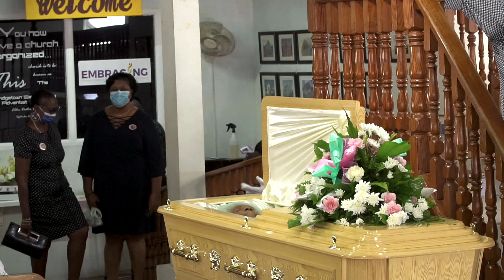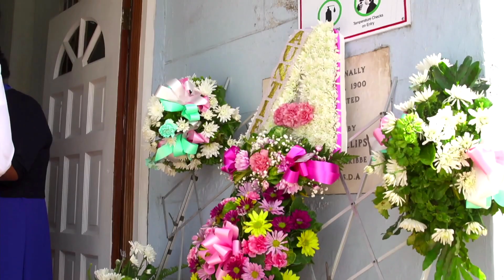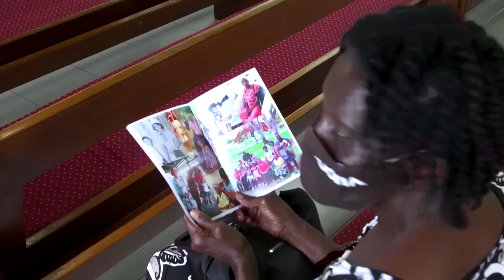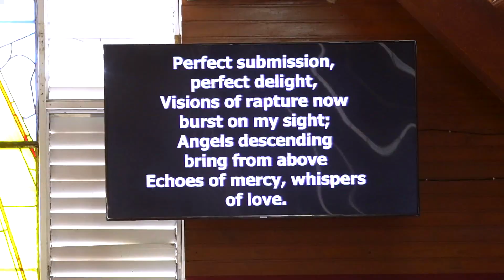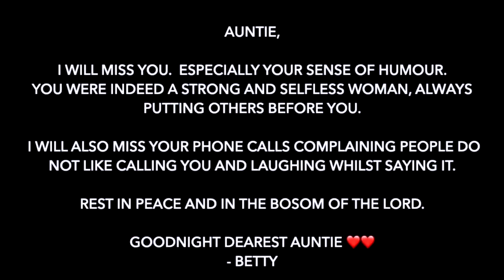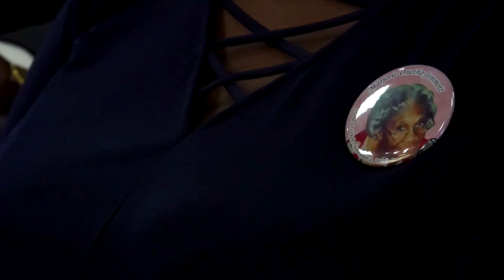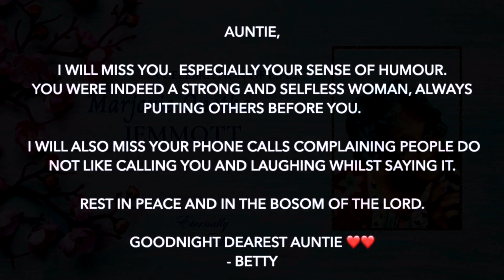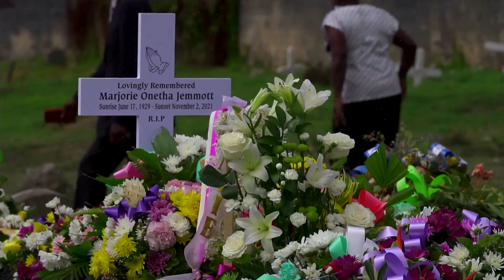Marjorie Jemmott Funeral Service